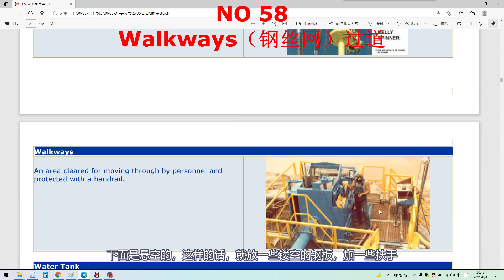走道 | 石油钻井英语 | 钻井设备 | Walkways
本系列视频关于钻井相关设备的英文介绍，希望对大家有用！
Walkways - 走道

An area cleared for moving through by personnel and protected with a handrail.
镂空的钢丝网状设备，方便在一些设备，如罐上行走。